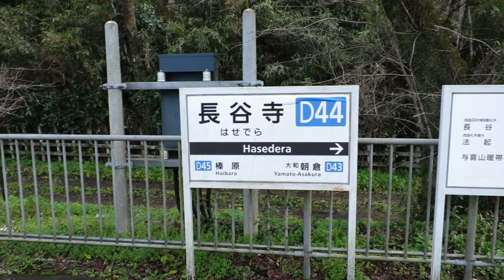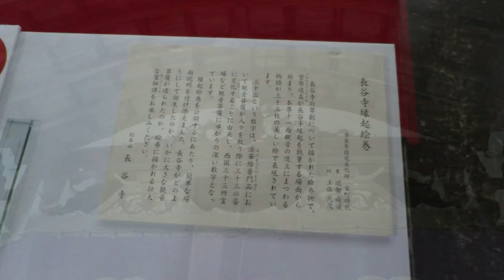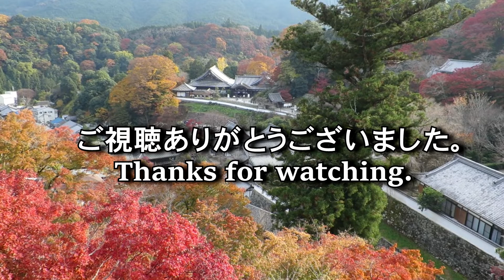錦秋の長谷寺を訪ねて 2021年秋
奈良県の長谷寺に行ってきました。
山の斜面に一連の建物が建ち、紅葉の木々と相まって、とても美しいお寺でした。